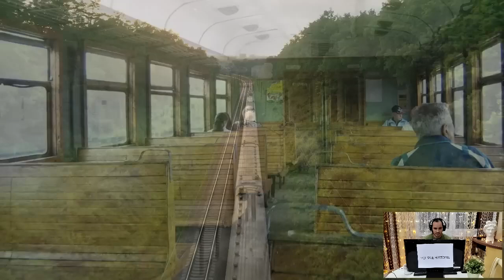🔴 Zaginiona 4-latka ODNALEZIONA po 20 latach: co naprawdę STAŁO się z dzieckiem. POLSKA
📝 Po 20 latach zaginiona w wieku 4 lat dziewczynka (Yulia Moiseenko) odnalazła swoich rodziców. Tak potoczyły się jej losy przez te 20 lat...

Jej rodzice stracili córkę, gdy miała zaledwie 4 lata.

Przez 20 lat nic nie było słychać o dziewczynce, ale w 2019 roku udało się jej ponownie zobaczyć własną mamę i tatę. Teraz TY dowiesz się, gdzie była przez cały ten czas i co się z nią teraz dzieje...

Julia Moiseenko SPRAWY: "Niejasno pamiętam, że chodziłem z jakimiś wujkami i ciotkami. Zbieraliśmy pieniądze i ukrywaliśmy się przed policją w jakichś opuszczonych domach".

Niesamowita, prawdziwa historia Julii Moiseenko, która zaginęła w wieku 4 lat i która odnalazła swoich rodziców OSTATNIE 20 lat.

✔ CO O TYM SĄDZISZ? Podziel się swoją opinią w komentarzach pod filmem! ✍

🎬 Zaginiona 4-letnia dziewczynka odnaleziona po 20 LATACH: co naprawdę stało się z dzieckiem. Historia Julii Moiseenko, która w wieku 4 lat zaginęła na Białorusi i została odnaleziona 20 lat później. Po 20 latach zaginiona w wieku 4 lat dziewczynka (Julia Moiseenko) odnajduje swoich rodziców. Tak przez te 20 lat kształtował się jej los. POLSKA

Drodzy Widzowie, dziękujemy Wam za oglądanie! 💗

!!! Materiał w klipach służy celom informacyjnym i edukacyjnym, materiały użyte w klipach pochodzą z darmowych źródeł internetowych i są wykorzystywane wyłącznie w celach informacyjnych w dobrej wierze. Informacje (materiały, zdjęcia, treści wideo, audio) użyte w klipach mogą być fikcyjne, wymyślone i służyć jedynie rozrywce, odwróceniu uwagi od codziennego życia, rutyny, pracy i biznesu.

Przyjaciele, jeśli przypadkowo umieścimy na kanale czyjeś autorskie wideo (materiał), proszę nie tworzyć konfliktów, skontaktuj się z nami, aby wyjaśnić nieporozumienie, usuniemy klip. Z poważaniem, Twój kanał na YouTube o niesamowitych historiach z życia. Dziękuję.

▶ Nowa odsłona na naszym kanale YouTube Polskie historie: " Zaginiona 4-letnia dziewczynka odnaleziona po 20 LATACH: co naprawdę stało się z dzieckiem. Historia Julii Moiseenko, która w wieku 4 lat zaginęła na Białorusi i została odnaleziona 20 lat później. Po 20 latach zaginiona w wieku 4 lat dziewczynka (Julia Moiseenko) odnajduje swoich rodziców. Tak przez te 20 lat kształtował się jej los.  POLSKA ".

Przyjaciele, co o tym myślicie? Podzielcie się swoimi przemyśleniami w komentarzach!
                                  ☛ Wspieraj kanał poprzez POLUBIENIE i SUBSKRYPCJĘ!

                                              Historie zasłyszane w Polsce!